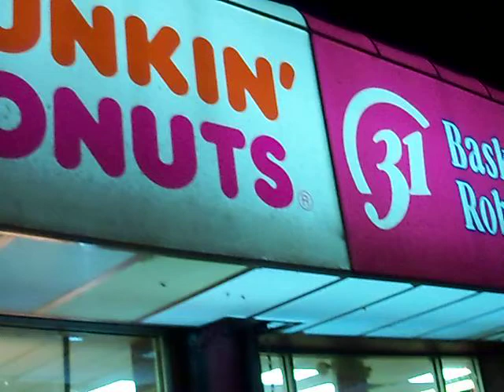The Moon,Santa,and The Red Writhing Devil